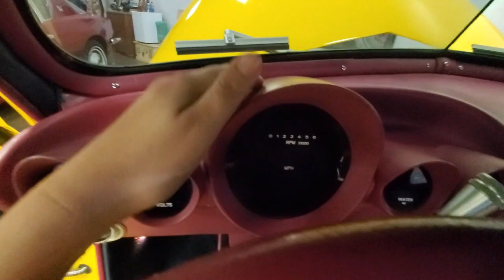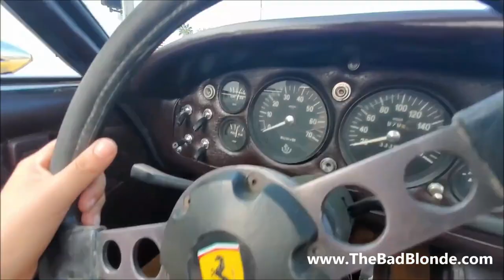The Bad Blonde Classic Car Tour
Let's do an impromptu around the classic cars that I grew up around! Yes, I already know how lucky I am to have had classic cars in my life. Haha, I would definitely not be as cool without them and the passion I have for them. In this video you will see Apollos, an AC Cobra Mk IV, two MGA, Ferrari 308gt4, Studebaker Avanti, Packard Carribean, Ford f1 custom pick up, Cadillac Seville, 1921 Dodge Brothers, 1941 Chevy custom coupe, and probably a few more that I forgot to list. Enjoy!

This channel is all about cars! Classic cars, sports cars, antique cars, from American muscle cars to vintage European sports cars. We have a good time diving into automotive history and hope you enjoy our videos.
FB: The Bad Blonde CARS